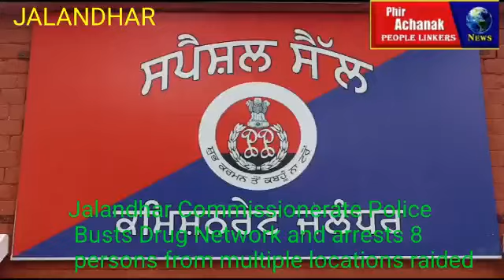Jalandhar Commissionerate Police Busts Drug Network,arrests 8 persons from multiple locations raided